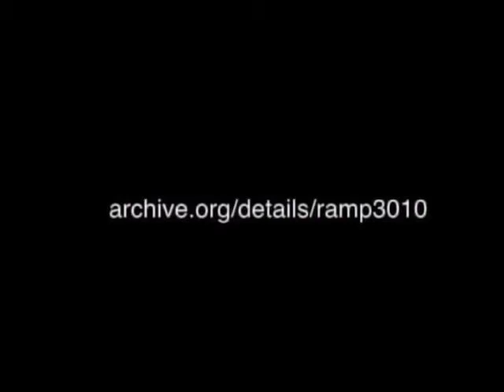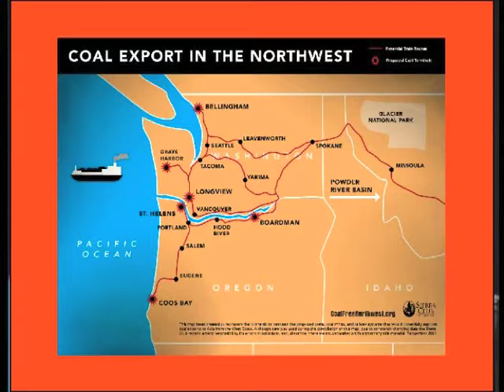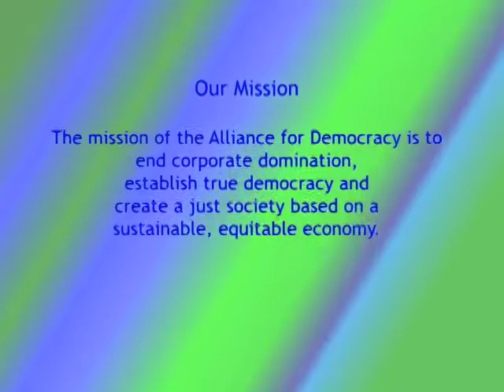12-20 There's A Coal Train Comin', Laura Stevens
Host David Delk interviews Laura Stevens with the Sierra Clubs campaign to stop using coal and opposing the building of coal export terminals in Oregon and Washington.

First broadcast May 13, 2012